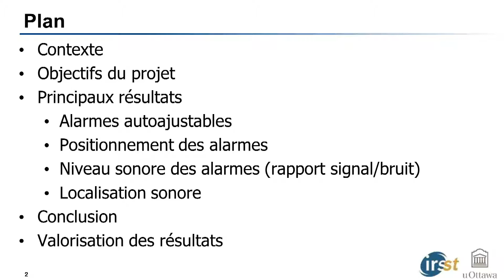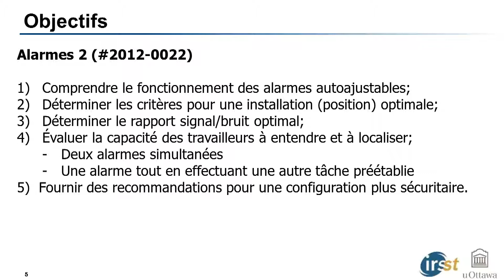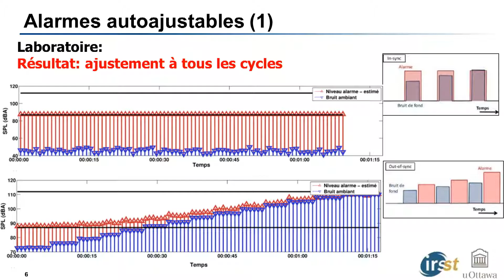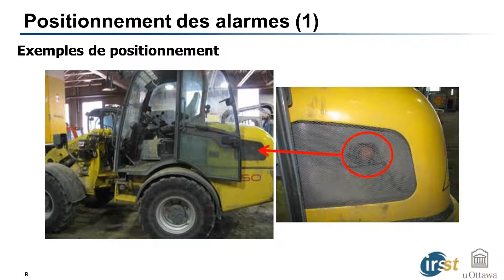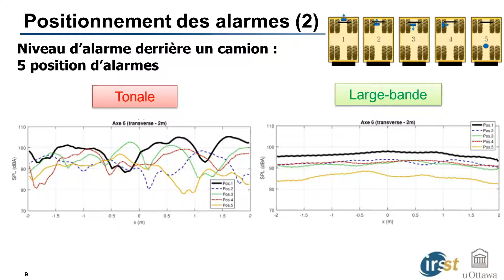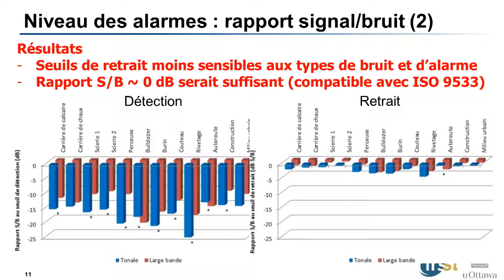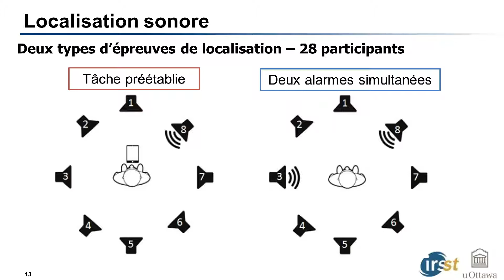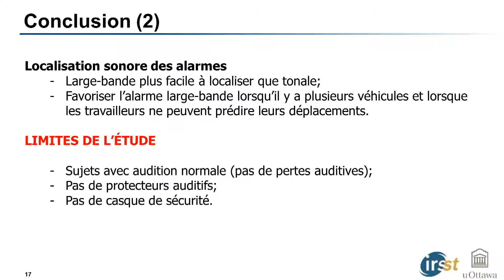Alarmes de recul tonales et large bande en milieu ouvert en vue d’une utilisation optimale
Hugues Nélisse et Chantal Laroche, respectivement chercheur à l'IRSST et professeure à l'Université d'Ottawa, explique les critères d'installation des alarmes de recul pour une utilisation optimales, c’est-à-dire maximiser la sécurité des personnes tout en minimisant la gêne environnementale.